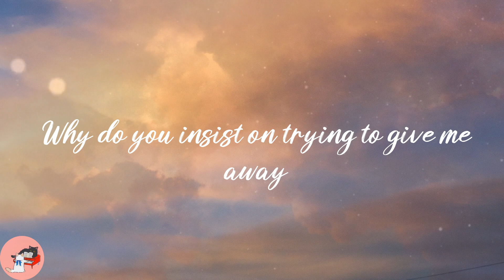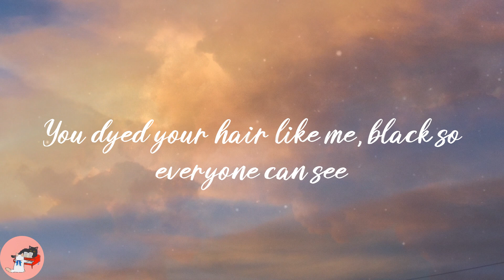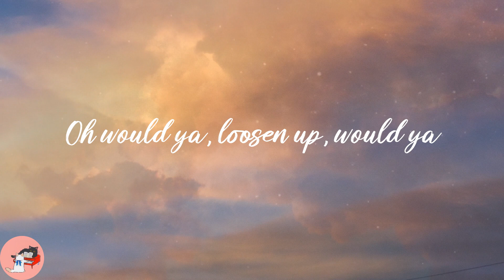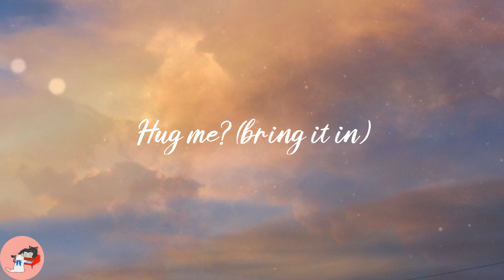Pharrell Williams - Hug Me (Lyrics)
❣️Lyrics:
Why do you insist on trying to give me away
When they were too good and you wanted to shake them, who came?
I was your dirty boy, your good, new secret toy
Show me how they get you joy (who stayed in trouble with you?)
Oh, don't you want some more? Come on, I think they're gone
Our part is coming on (you're either with me or)
Hug me (bring it in)
Won't you loosen up, won't ya
I think they wanna take a picture
Wake up, you're sleeping on me, playing this stupid game
Why can't we flex on the world and make them say our name
Our favorite color's purple, we stay out past the curfew
My kung-fu grip will hurt you (who stayed in trouble with you?)
You dyed your hair like me, black so everyone can see
Your parents couldn't believe (you're either with me or)
Would ya loosen up? Would ya
Oh would ya, would ya, would ya, would ya
Oh would ya, would ya, would ya
Oh would ya, loosen up, would ya
Oh would ya, would ya loosen up, would ya
Oh would ya, would ya
Would ya wanna take a picture?